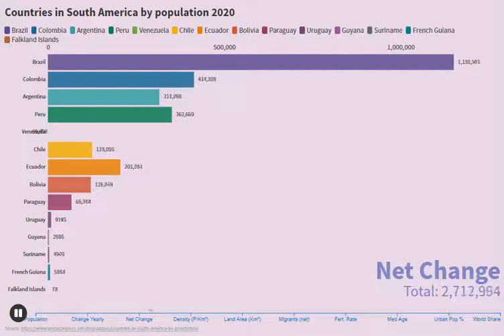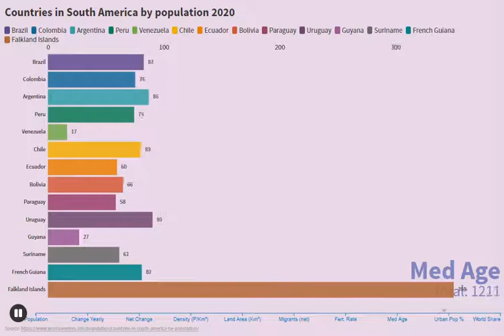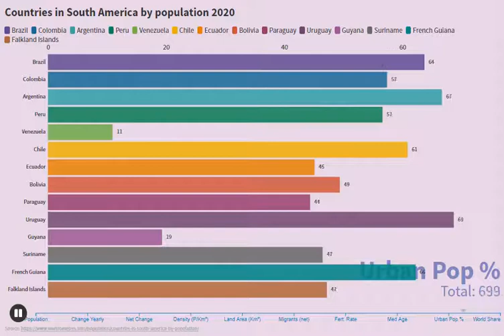Countries In South America By Population 2020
Country Population
Brazil 212,559,417
Colombia 50,882,891
Argentina 45,195,774
Peru 32,971,854
Venezuela 28,435,940
Chile 19,116,201
Ecuador 17,643,054
Bolivia 11,673,021
Paraguay 7,132,538
Uruguay 3,473,730
Guyana 786,552
Suriname 586,632
French Guiana 298,682
Falkland Islands 3,480